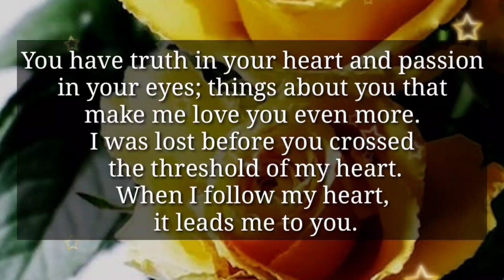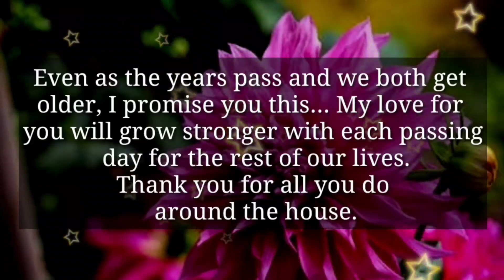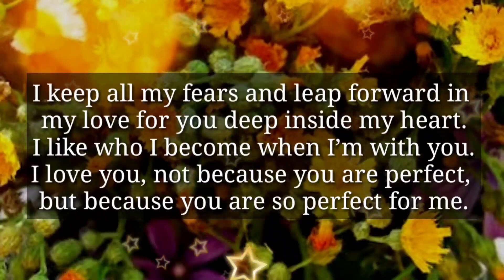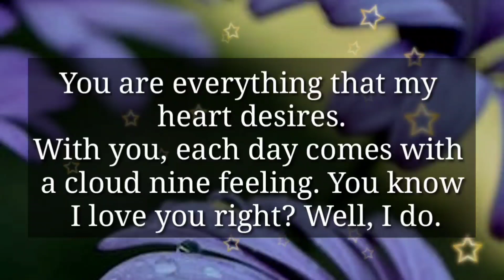Dm 💌 || I keep waiting for something you will post on social media about me..🤐💕